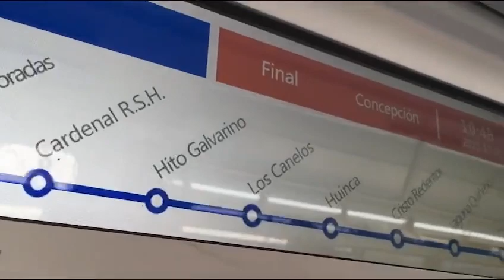CRRC Launched A Ceremony for The 120kmh Electric Train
CRRC launched a ceremony for the 120kmh electric train that was tailored for Chile